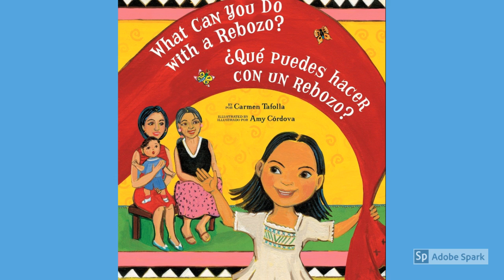¿Qué puedes hacer con un Rebozo? (español)